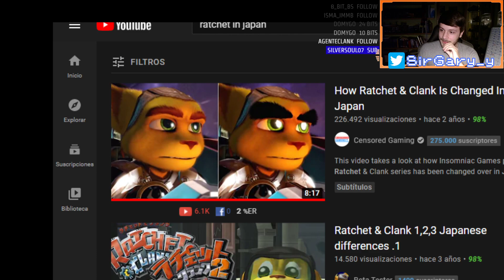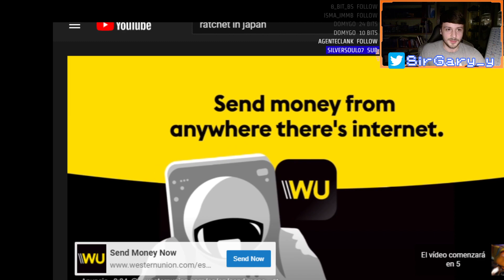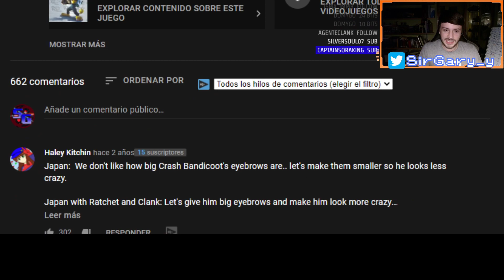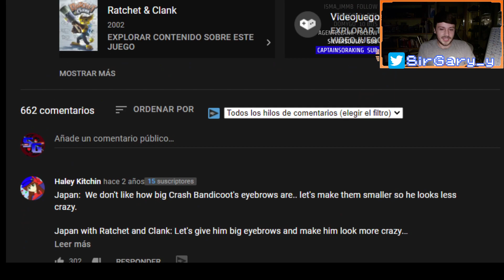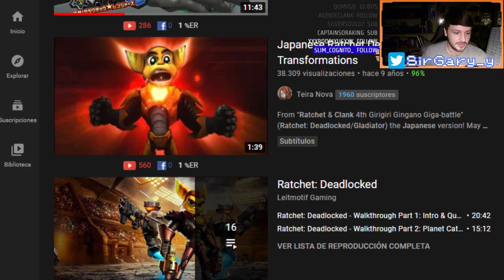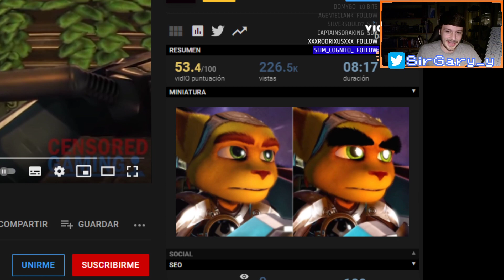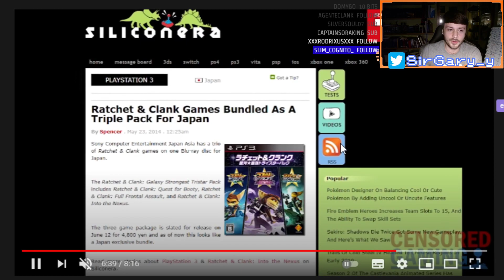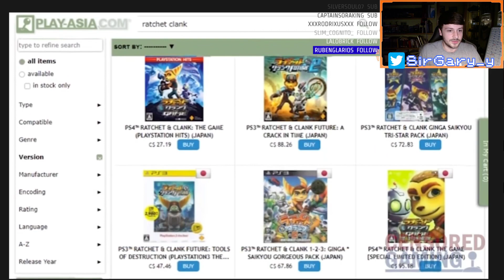Charleta y viendo el Ratchet de Japón